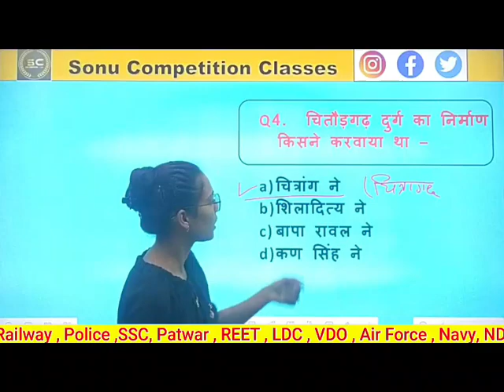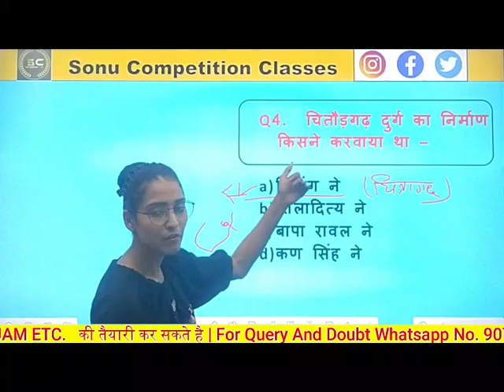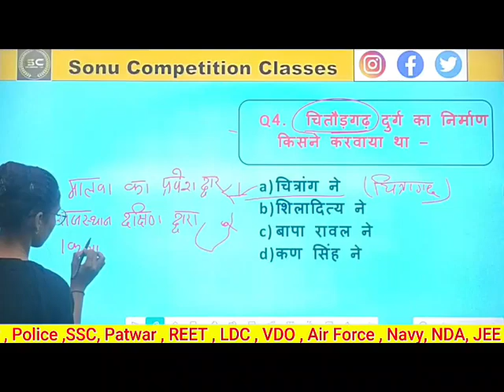guhil vansh important questions